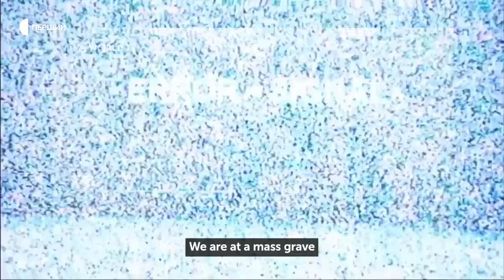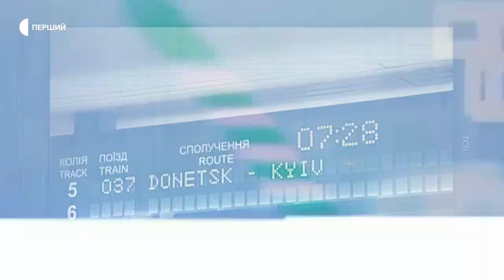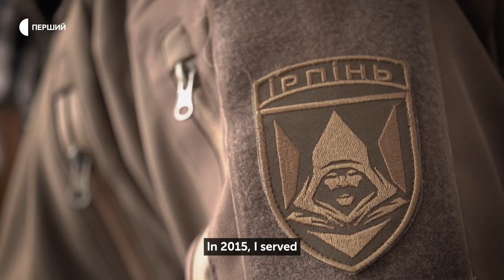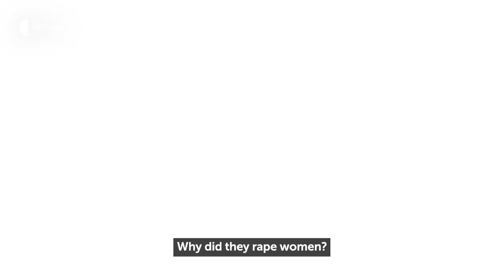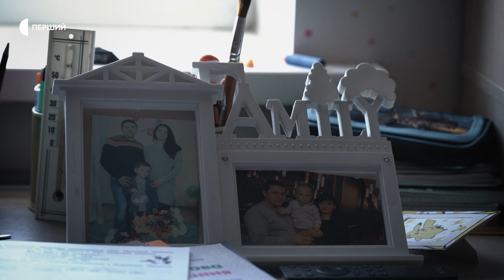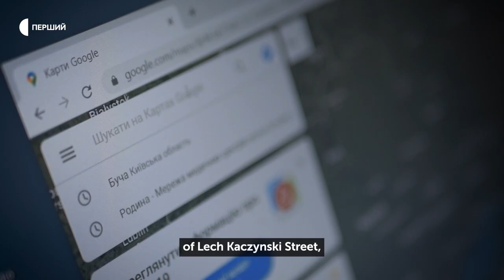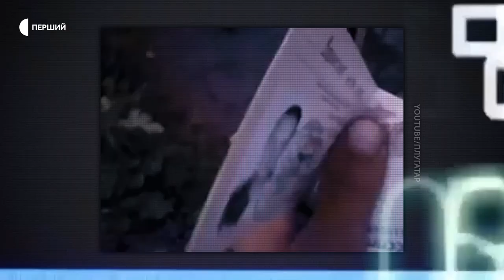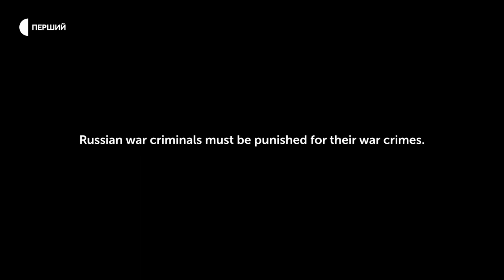«Буча 22» — розслідування про військових РФ, які розстріляли сім’ю в Бучі | Розширена версія | ENG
Матвій Чікмарьов був найкращим учнем у класі, а його молодший брат – Клим – мріяв стати футболістом. Батьки хлопчиків – Маргарита та Олександр – звикли до життя у мальовничій Бучі на Київщині, куди втекли від «руського міра» на Донбасі. Та війна наздогнала родину знову.

5 березня 2022 року, у день, коли Буча опинилася під повним контролем російських військ, Олександр та Маргарита Чікмарьови вирішили втікати з міста. Їхню машину та машину їхніх сусідів обстріляли без попередження. Діти – Матвій та Клим, та їхня мама Маргарита –загинули. Олександра ледь вдалося врятувати, він залишився без ноги. Завдяки свідкам журналістам вдалося роздобути докази присутності на місці розстрілу конкретного підрозділу російських військ. Фільм про пошуки та ідентифікацію російських військових, бойові машини десанту та невдалі спроби окупантів приховувати свої воєнні злочини.

Дивіться інші документальні фільми-розслідування Суспільного:
«Поки Бог не бачить»: вбивства, трудова експлуатація та знущання
– Торговці мріями: як працює сурогатне материнство в Україні?
– Продам роботу (дорого): як обманюють заробітчан?
– Бити. Молитися. Тримати. Залежність і реабілітація
– Хвиля – історія лікарки, що загинула, рятуючи пацієнтів
– Зупини мене, якщо зможеш. Домашнє насильство в Україні
– Особливо небезпечний. Медичний канабіс в Україні
– Помилка 83: як оформлюють інвалідність
– Сто років ізоляції: що приховує українська психіатрія?
– Дрогобич 101/1: Чому трапився обвал будинку?

"Bucha 22" - un'inchiesta sui soldati russi che hanno sparato a una famiglia a Bucha.

Matviy Chikmaryov era il miglior studente della classe e suo fratello minore Klym sognava di diventare un calciatore. I genitori dei ragazzi - Margaryta e Oleksandr - si sono abituati alla vita nella pittoresca Bucha, nella regione di Kiev, dove sono fuggiti dal "mondo russa" nel Donbas. Ma la guerra ha raggiunto di nuovo la famiglia.

Il 5 marzo 2022, il giorno in cui Bucha passò sotto il pieno controllo delle truppe russe, Oleksandr e Margaryta Chikmaryova decisero di fuggire dalla città. La loro auto e quella dei vicini sono state sparate senza preavviso. I bambini - Matviy e Klym - e la loro madre Margaryta sono morti. Oleksandr è stato a malapena salvato, è rimasto senza una gamba. Grazie ai testimoni, i giornalisti sono riusciti ad ottenere le prove della presenza di una specifica unità di truppe russe sul luogo del crimine. Il film parla della ricerca e dell'identificazione del personale militare russo, dei veicoli d'assalto anfibi e dei tentativi falliti degli occupanti di nascondere i loro crimini di guerra.